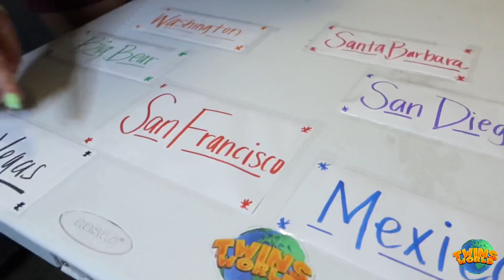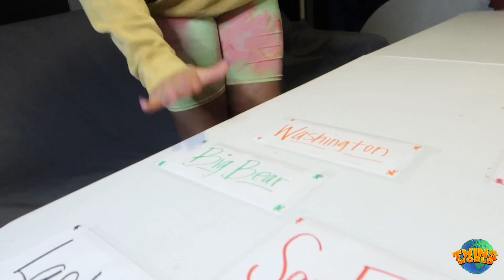We’re trying to figure out where to spend our birthday weekend!!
Episode 24